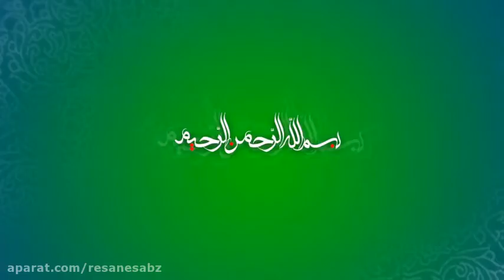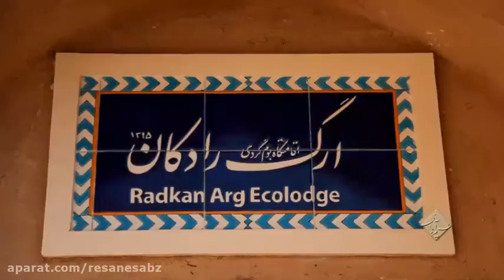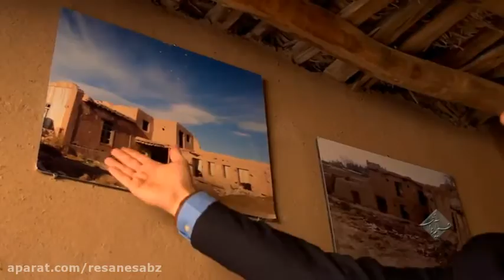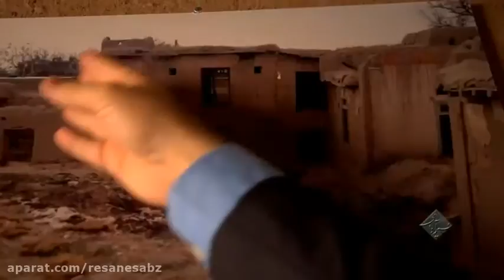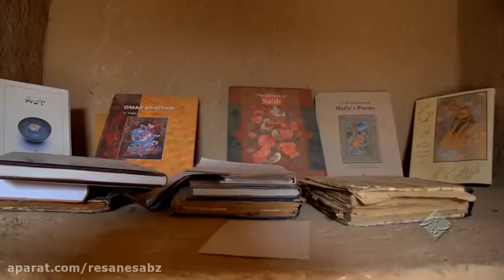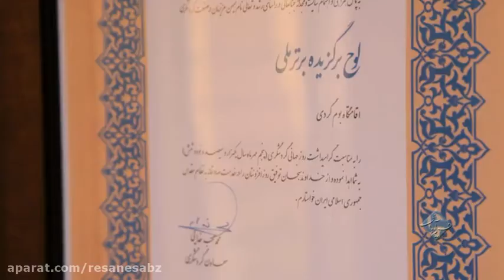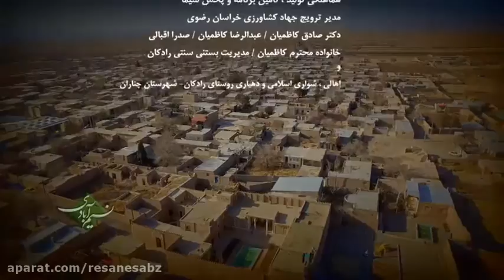نسیم آبادی - رادکان چناران (قسمت دوم)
برنامه شماره 292 - روستای رادکان (قسمت دوم) ، شهرستان چناران- تاریخ پخش از شبکه خراسان رضوی: 15 دی 96- طراح و تهیه کننده: امیر عرفانیان - کارگردان و تدوینگر: مجتبی احسانی - تصویربردار: محمد متحدی - دستیار تهیه: وهاب براتی . تماس با ما: ResaneSabz.ir و حضور در شبکه های اجتماعی با نام: ResaneSabz